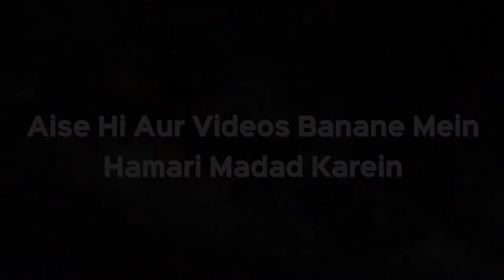Kya Taraweeh Ki Namaz Char Char Rakat Padh Sakte Hain? | Shaikh Kifayatullah Sanabili | iPlus TV